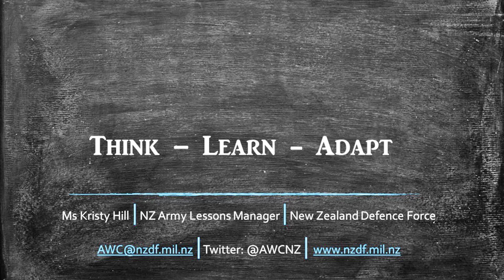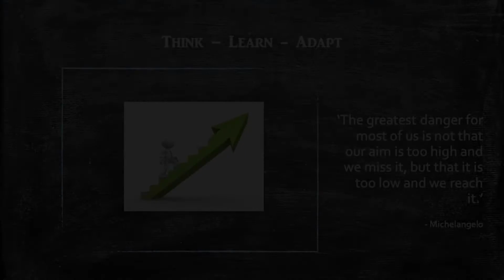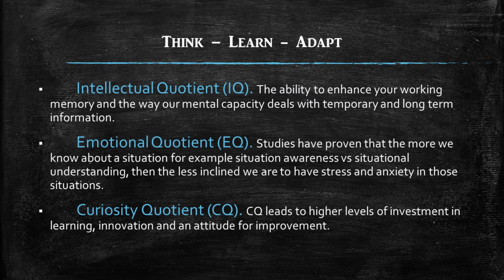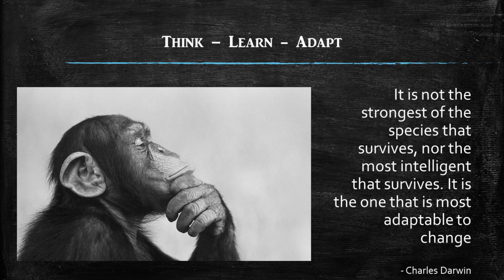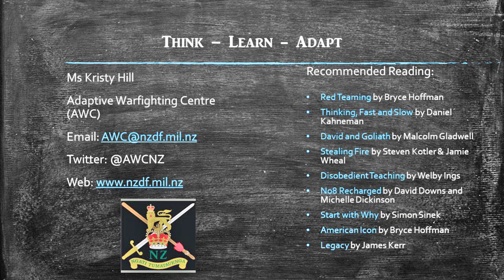AFAC Lessons Forum 2017, Day 2, Discussion Panel, Speaker 1 - Kristy Hill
AFAC Lessons Forum 2017
Presentation by Kristy Hill, NZ Army on Think - Learn - Adapt